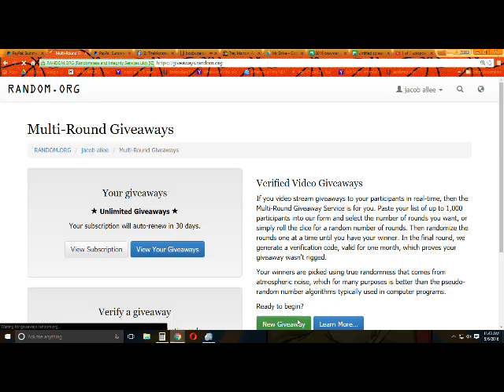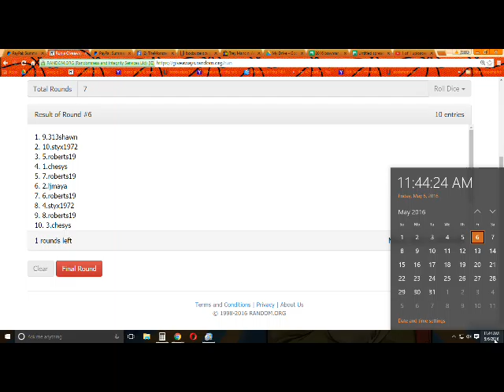My Recording 75